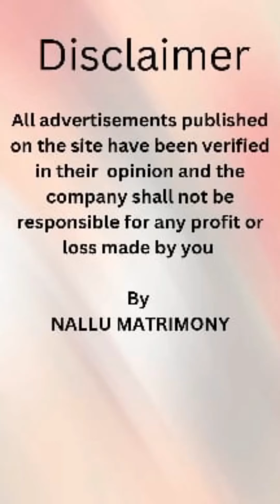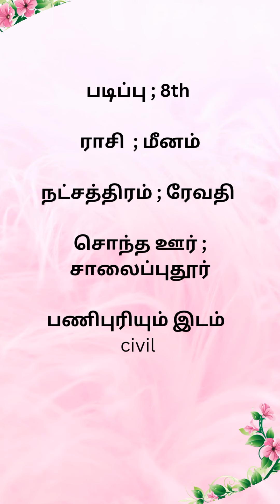நாடார் மனபெண் தேவை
நாடார் வரன் விவரங்கள்

By
NALLU MATRIMONY